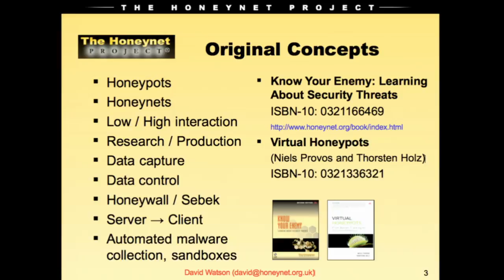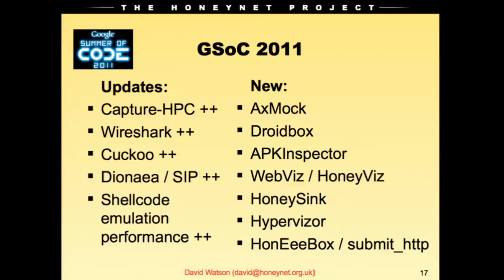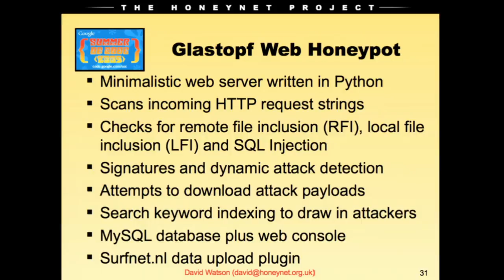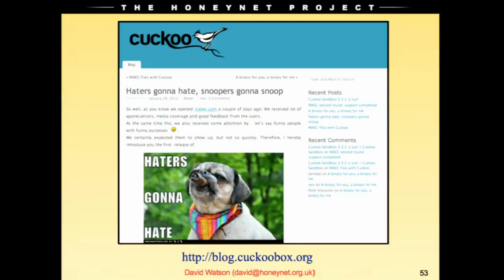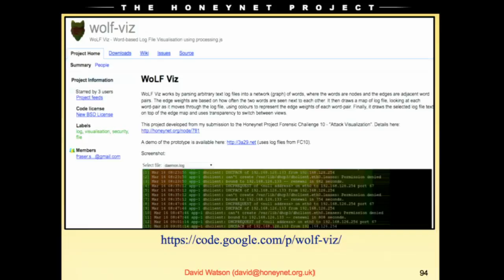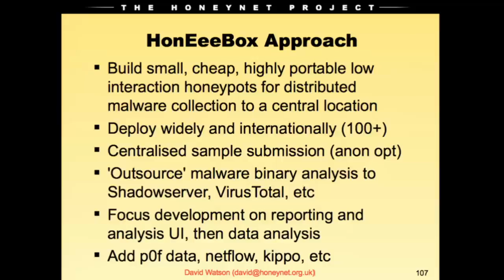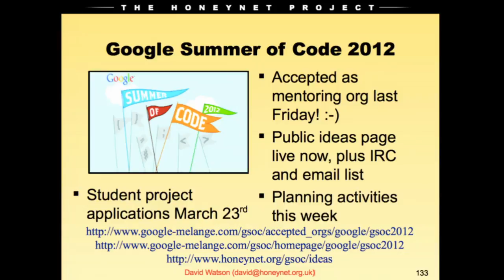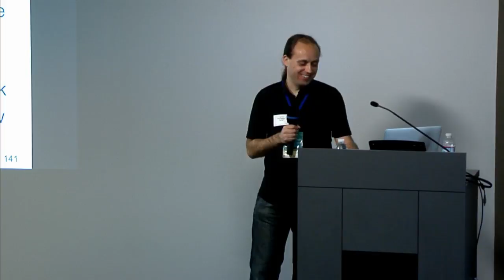HPW2012 - Overview of Recent Honeynet Research and Development - David Watson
A quick high-level introduction to recent honeynet R&D activities over the past years, including GSoC and significant tool and whitepaper releases, plus future research directions for 2012.